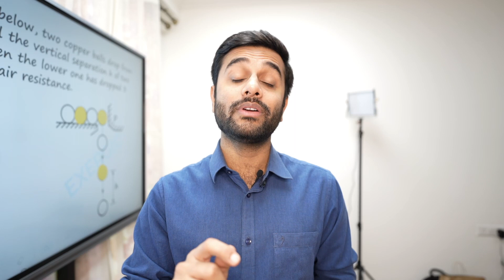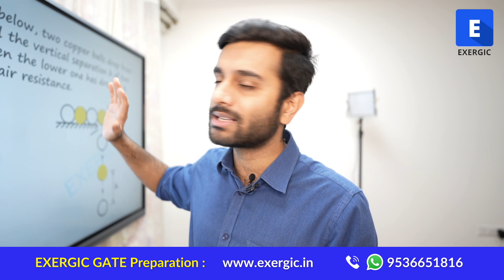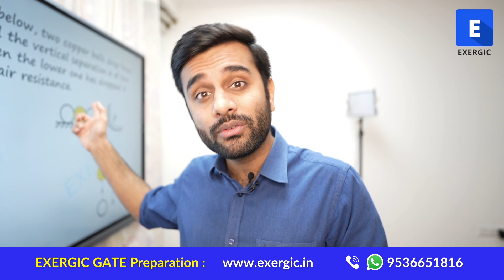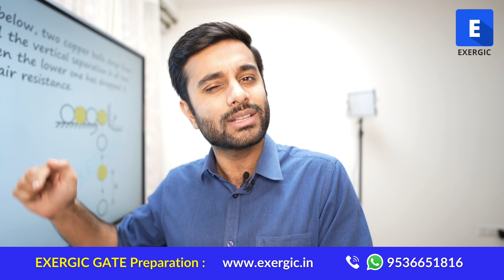MSQ vs NAT - Which is harder for you to score | GATE Mechanical